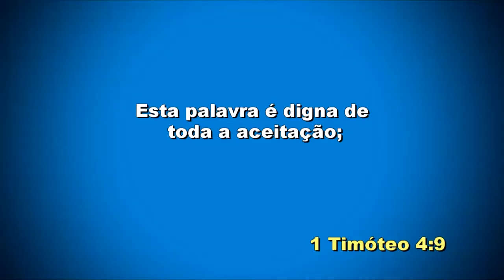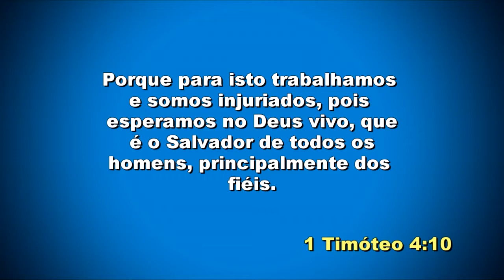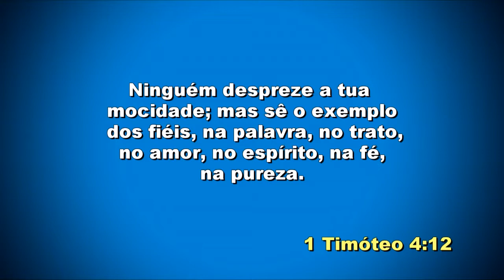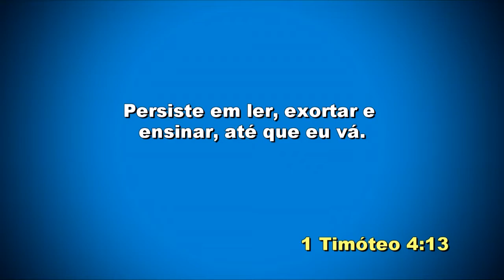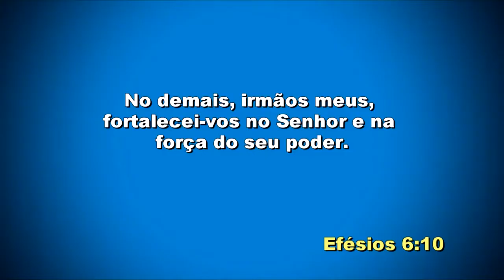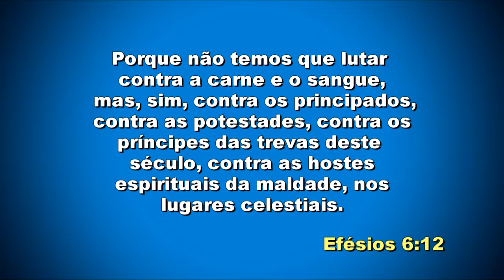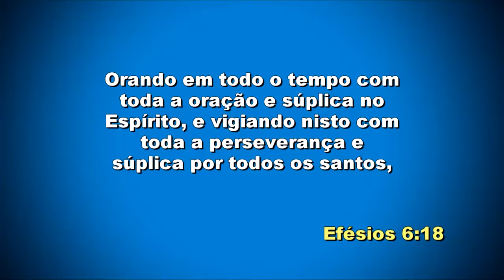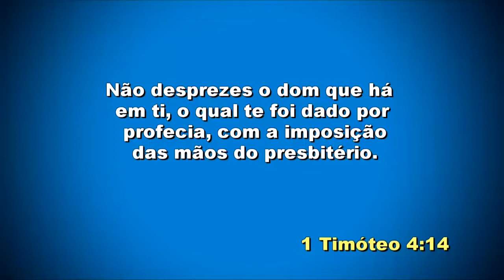IIGD Tatuapé Pr. Airton Fernandes 14-01-19